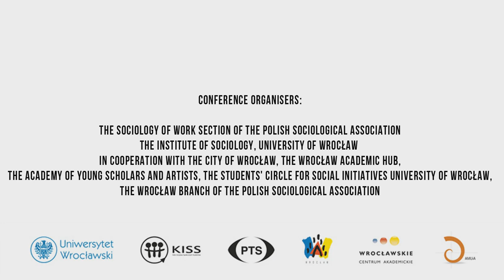“Social boundaries of work”. Wykład Prof. Guya Standinga i sesja plenarna (Wrocław, 2014).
Zapis sesji inauguracyjnej konferencji współorganizowanej przez Akademię Młodych Uczonych i Artystów „Społeczne granice pracy. Przemiany w sferze pracy w XXI-wiecznym kapitalizmie”, Wydział Nauk Społecznych Uniwersytetu Wrocławskiego,  Wrocław, 14 listopada 2014. Pełne nagranie obejmujące wykład inauguracyjny Prof. Guya Standinga  (University of London) pt. „Tertiary time and work. The Precariat’s Dillema”, dyskusję panelową po wykładzie (Prof. Juliusz Gardawski, Prof. Krystyna Janicka, Prof. Jane Hardy, Maciej Szlinder, Prof. Guy Standing) oraz otwartą dyskusję.
Wizyta Profesora Standinga na Uniwersytecie Wrocławskim sfinansowana została ze środków Miasta Wrocławia w ramach programu Visting Professors, fundusz Scientiae Wratislavienses.
Konferencja „Społeczne granice pracy” zorganizowana została przez Instytut Socjologii Uniwersytetu Wrocławskiego oraz Sekcję Socjologii Pracy Polskiego Towarzystwa Socjologicznego przy współpracy z Akademią Młodych Uczonych i Artystów przy Wrocławskim Centrum Akademickim, Miastem Wrocław, Kołem Inicjatyw Społecznych Studentów Uniwersytetu Wrocławskiego oraz oddziałem wrocławskim Polskiego Towarzystwa Socjologicznego.
EN:
The full record of the opening session of the international conference “Social boundaries of work. Changes in the sphere of work in the 21st century capitalism” (Faculty of Social Sciences of the University of Worcław, Wrocław, 14 November 2015). It includes the keynote lecture of Prof. Guy Standing (University of London) “Tertiary time and work. The Precariat’s Dillema” followed by panel discussion (Prof. Juliusz Gardawski, Prof. Krystyna Janicka, Prof. Jane Hardy, Maciej Szlinder, Prof. Guy Standing) and open discussion.
Professor Standing’s visit at the University of Wrocław and key note lecture during the "Social boundaries of work" conference were a part of the Visting Professors programme sponsored by the City of Wrocław, the Scientiae Wratislavienses fund.
The “Social boundaries of work” conference was organised by the Institute of Sociology, University of Wrocław and the Sociology of Work Section of the Polish Sociological Association in cooperation with the Academy of Young Scholars and Artists by the Wrocław Academi Hub, the City of Wrocław, the Students’ Circle for Social Initiatives at the University of Wroclaw  and the Wroclaw Branch of the Polish Sociological Association.